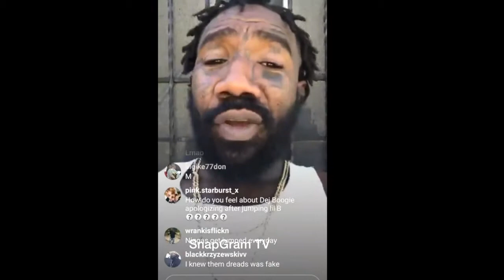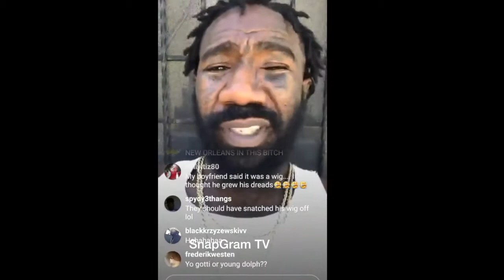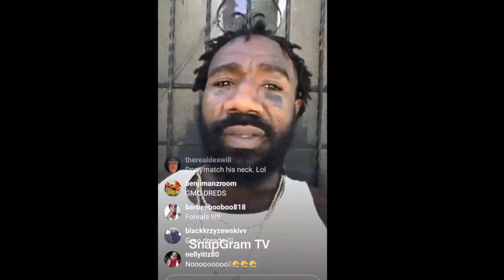Boskoe "Claims Boonk Chief Keef & Fetty Wap Got Fake Hair"